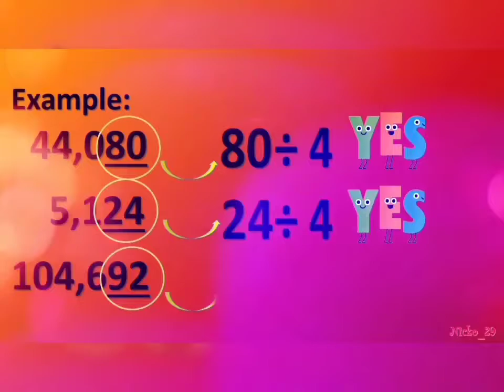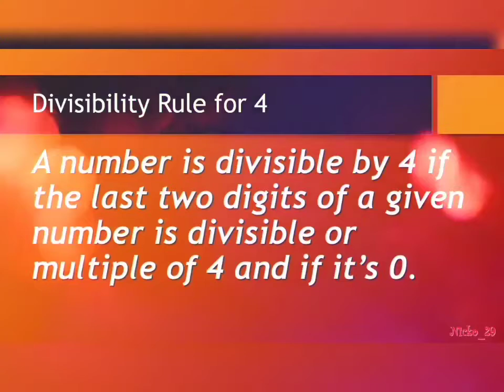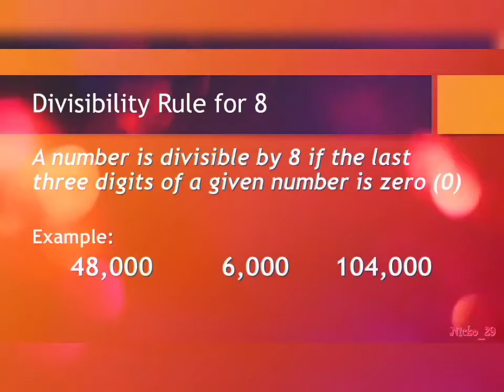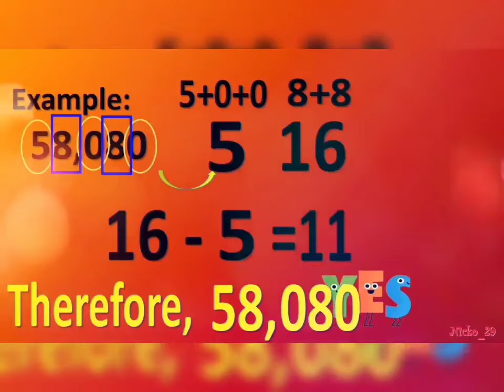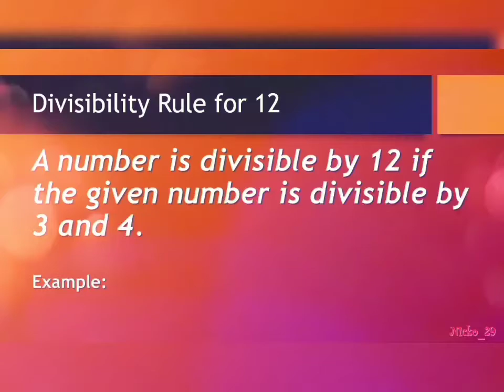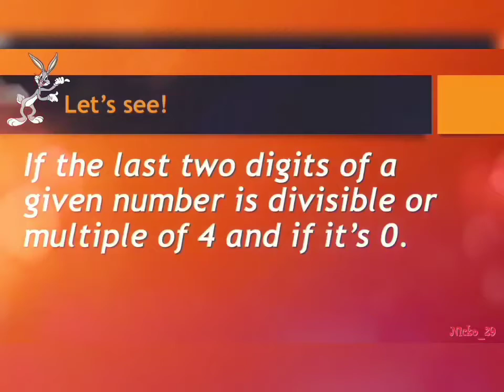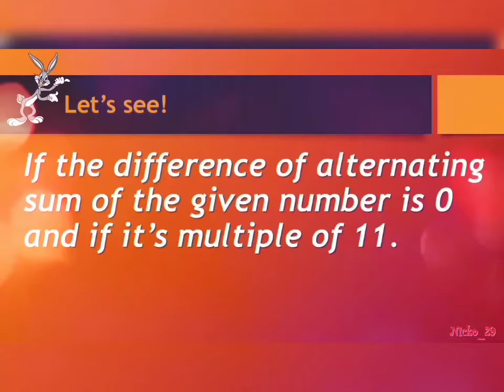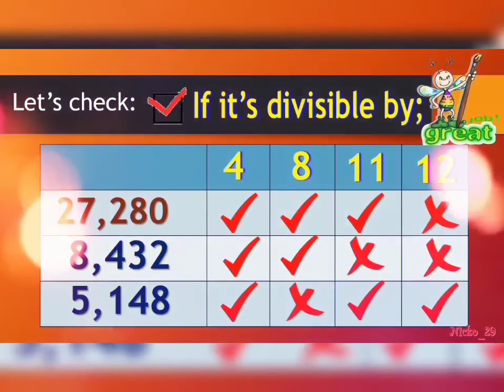Divisibility Rules For 4, 8, 11 and 12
Based on MELC, used in our Online Class.